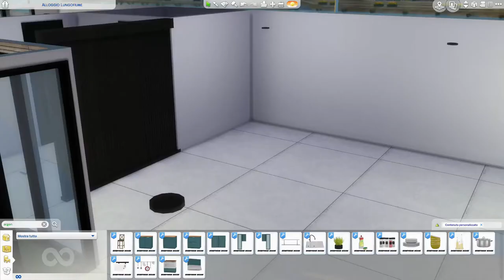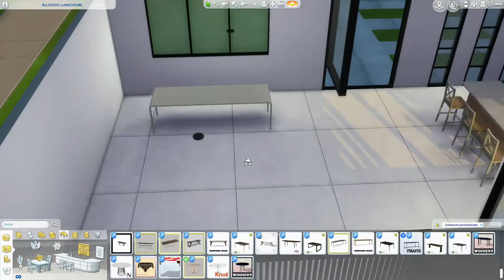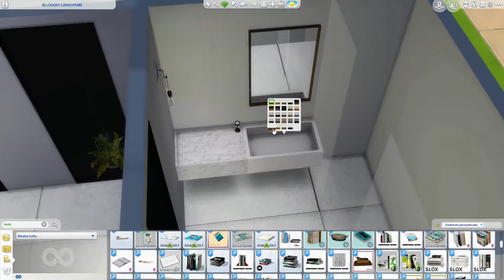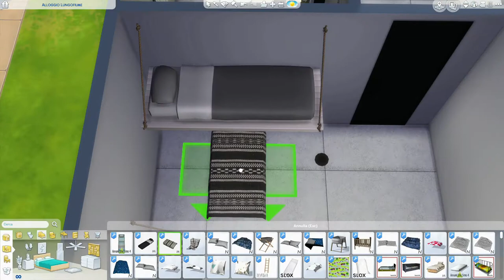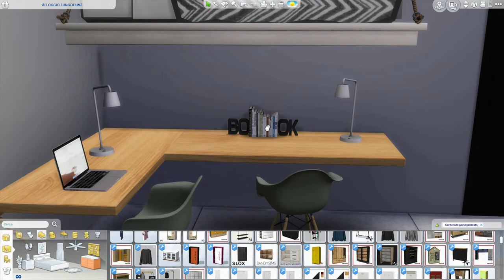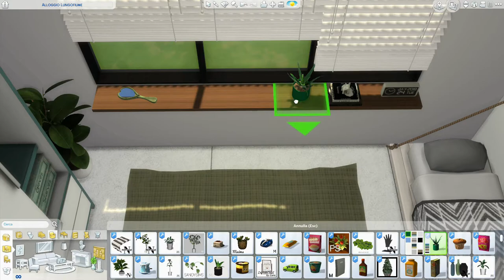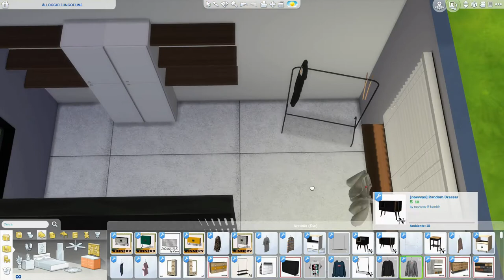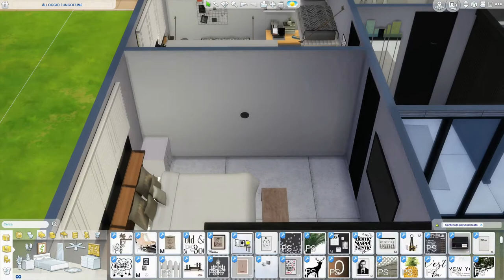The Sims 4 | Alloggio Lungofiume | Speed Build + Download Link